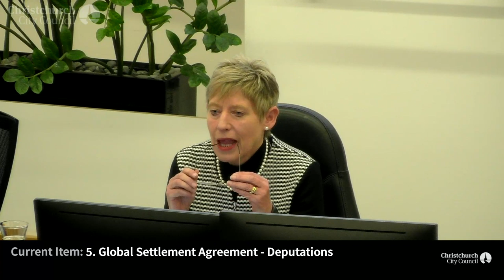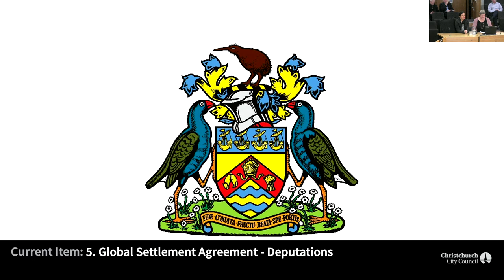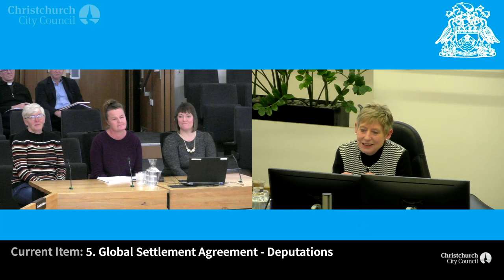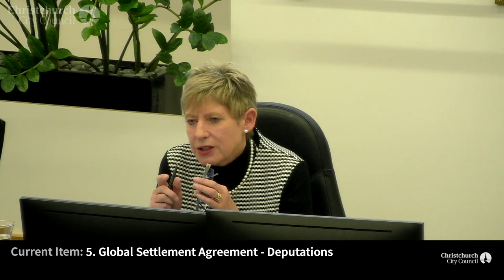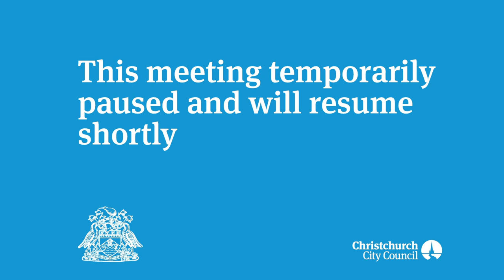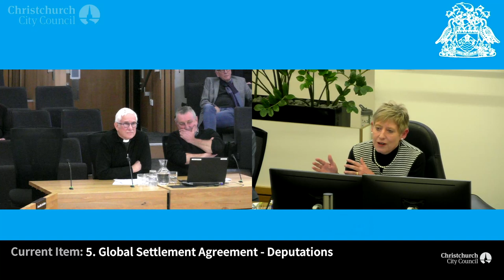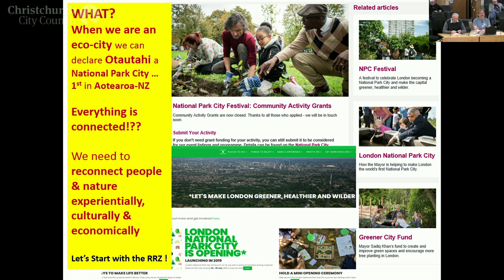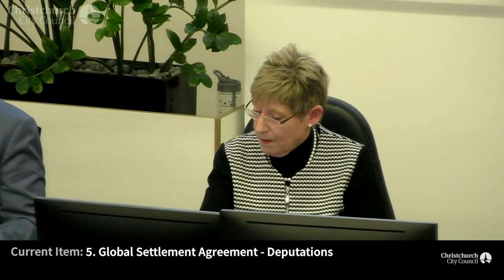06.08.19 - Christchurch City Council Meeting